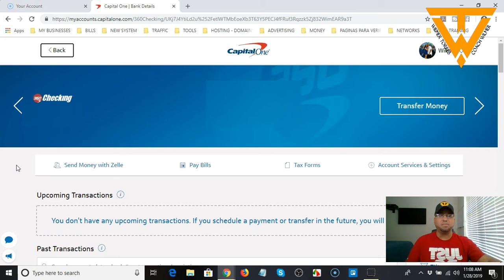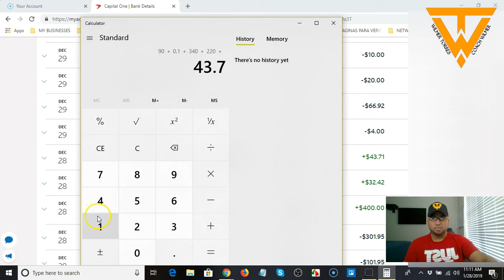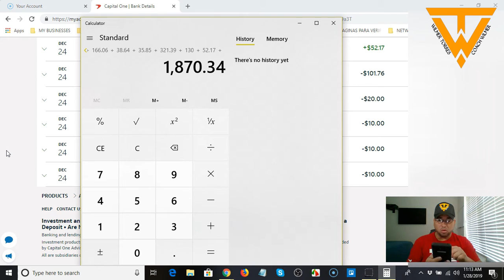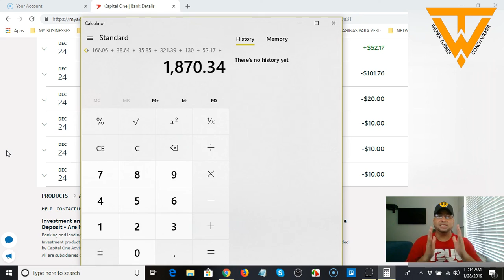Ingresos Ultima Semana Del 2018 - Wilmer Torres - Coach Wilmer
Ingresos Ultima Semana Del 2018

En tan solo una semana (Diciembre 24 - Diciembre 31 2018) logré generar casi $2,000 en mi negocio desde el hogar.

Gracias a Dios, llevo casi 12 años trabajando desde mi casa ayudando a personas como usted a generar ingresos por el Internet.

Esto es bien sencillo...

Si usted sigue el plan y me dedica de 1-3 años, SU VIDA VA A CAMBIAR...

Déjame regalarte mi sistema el cual está ayudando a muchas personas a cambiar sus vidas y a generar ingresos en PILOTO AUTOMATICO.

Mi página blog (estoy trabajando en otra nueva VIENE PRONTO)

Quieres Viajar En Cruceros De Lujo A Mitad De Precio o COMPLETAMENTE GRATIS?